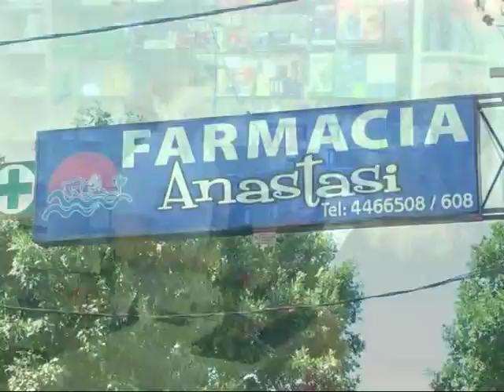Farmacia ANASTASI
Fragancias Importadas . . .